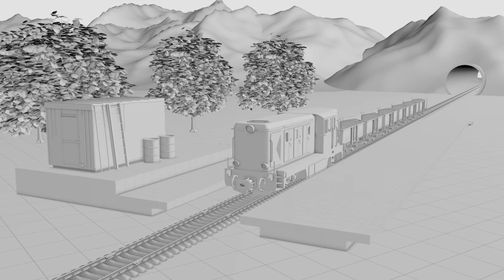Animation video production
Echo Video can offer you a full service solution to design and create a great looking and effective animation to promote your business.